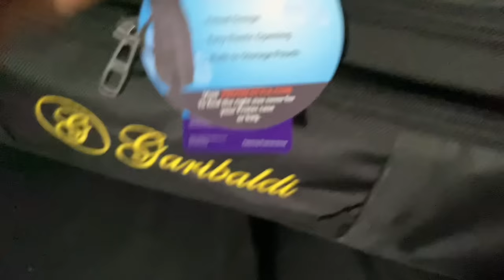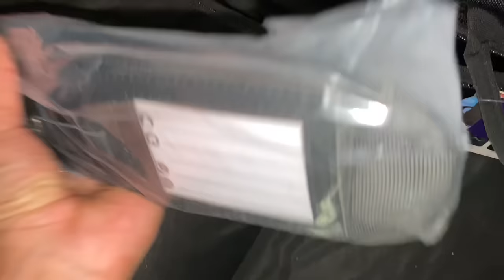MI NUEVO TROMBÓN GARIBALDI | Diego Medina